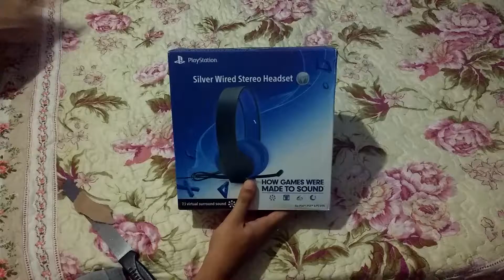UNBOXING SONY HEADSET WIRED SILVER COM FIO PT-BR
SE INSCREVAM ! ;)

Twiiter - @shungates